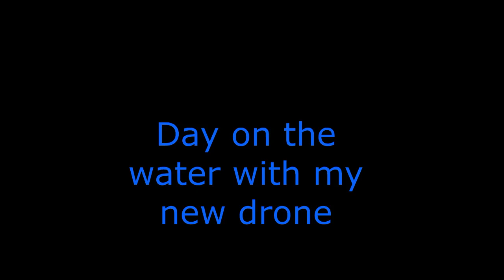day on the water with my dji sparks drone. Queensland Australia